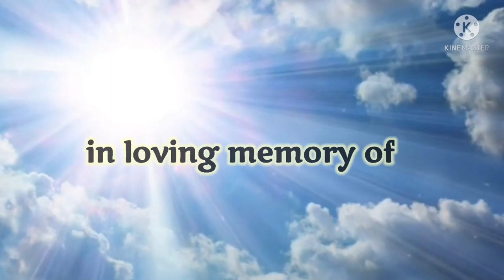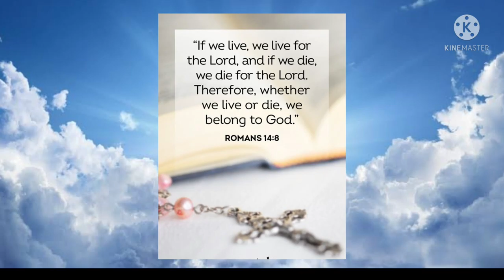REST IN PEACE LOLA CARIA | 08.10.1928~ 06.21.2021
Palangga kaayo tika la 😭 Rest in peace lola 🙏